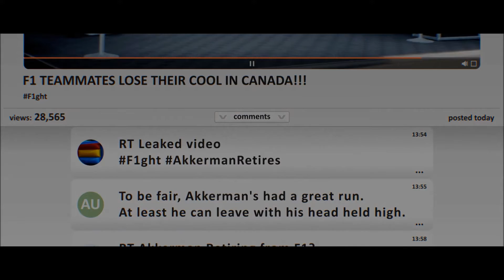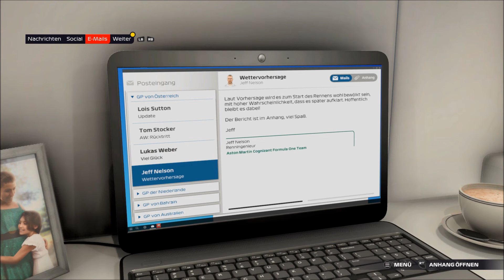F1 2021 Braking Point | Story Gameplay | Deutsch | #11